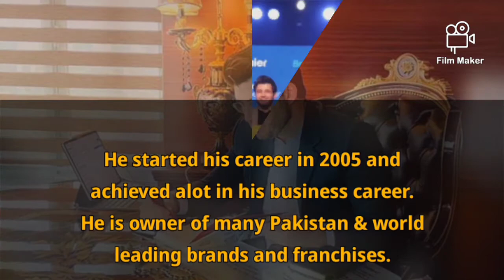Refine Story of Javed Afridi | Peshawar Zalmi &MG motors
The story of 35 years old  successful Pakistani Businessman

Credit:
Music /